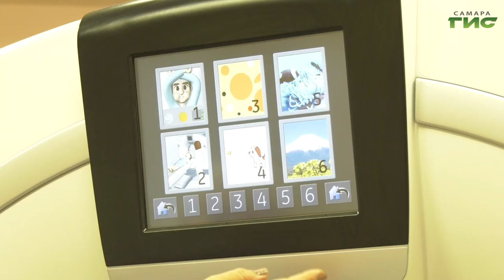"Спина. Инструкция к применению" / "Звоните доктору" от 10.12.2020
Работа разрушает здоровье меньше, чем отношения с начальством. Ученые уверяют, что стресс и неудовлетворенность приводят к болям в спине. На лечение больной спины ежегодно тратят в три раза больше, чем на терапию для онкобольных. Спина. Инструкция к применению. В студии программы "Звоните доктору" — нейрохирург Сергей Сергеев.